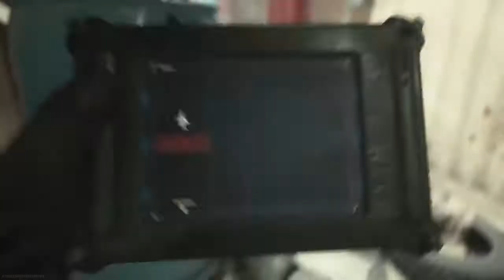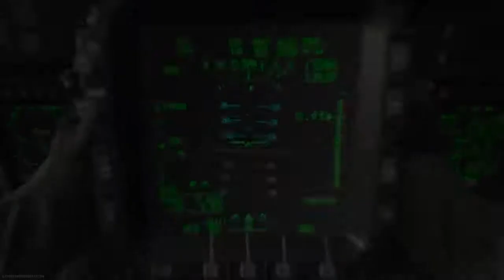MVP 9th Generation Member KingJp1999 Trying To Complete ULTRA CHEESEMO TRAINING!!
Hello youtube its yea boy Cheesemo back with another MVP clip. Today Cheesemo decided to make King his official student after 9th Gen member Doppi said "He's not getting kills and can't camp properly?" Cheesemo always love the challenge of training members to their peak and 95% of MVP Lieutenants completed this training. Basically UTRA CHEESEMO TRAINING is beat the 6 veteran bots 1000 and less then 50 deaths in TDM by yur self? Since its King 2 day of training Cheesemo played with him, unfortunately we died way more then 50 deaths. Then again King accuracy timing is improving slightly, Cheesemo happy and KingJp1999 hands hurts LOL! Therefore, enjoy the clip and always remember MVP FOR THE WIN!!!